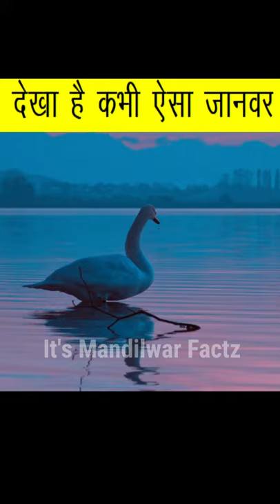99.9% लोग इन जीवो से अब तक है अनजान 😲| विलुप्त होने से पहले इसे देख लो | Unseen Animals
proboscis monkey | pygmy marmoset | Blue Dart Frog |

Some video clips and photos are used in this video